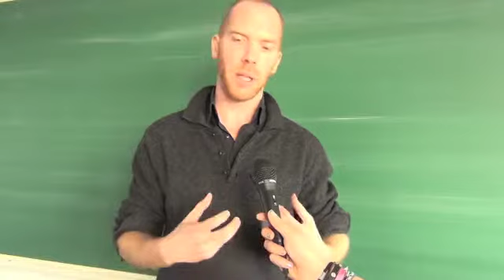Qu'est-ce qu'un cookie?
Entretien avec Seth van Hooland, professeur en Technologies de l'information à l'ULB